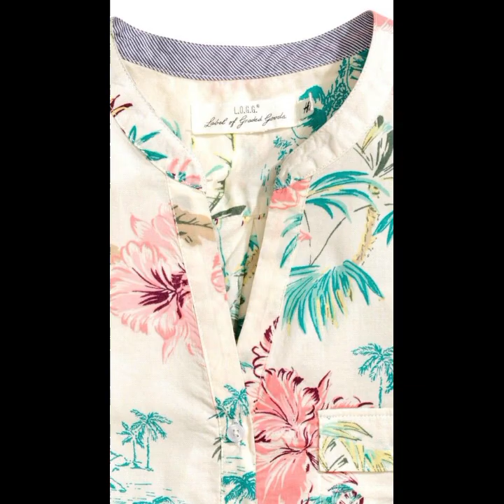Very Beautiful Cord Lace Suits Very Beautiful Video Like Like